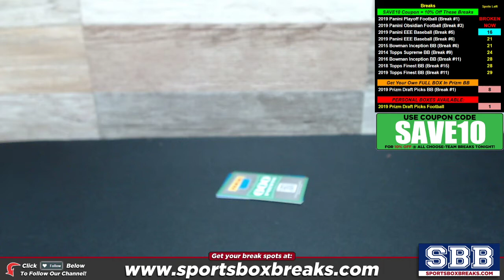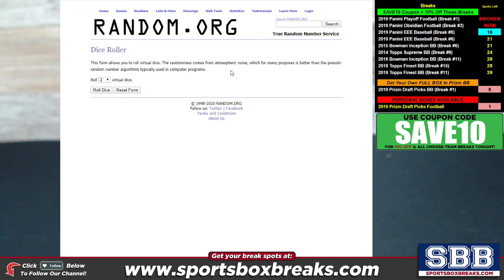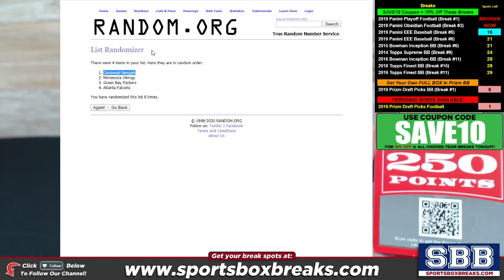2019 Panini Obsidian Football (Case Break #3) - Points Random